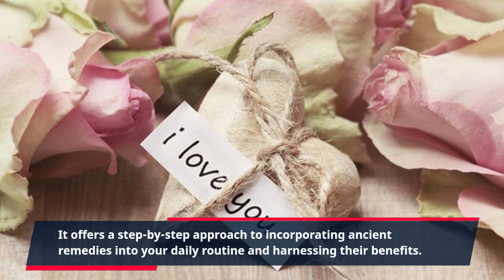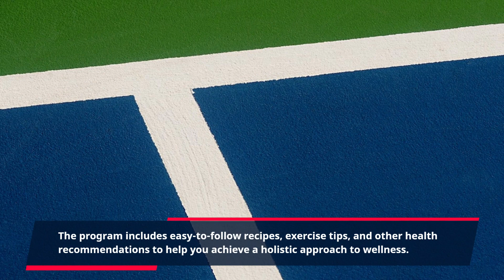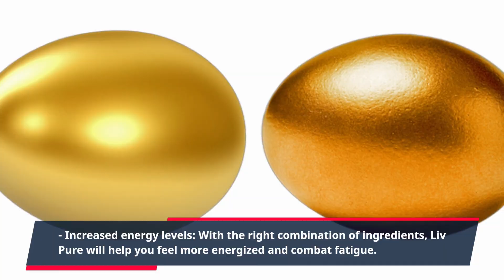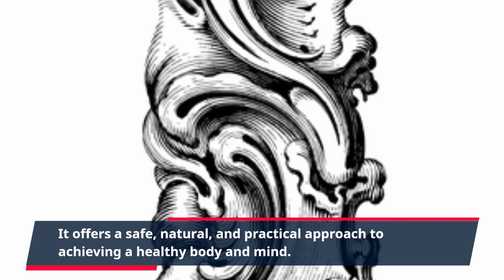"Renew Your Health with Ancient Remedies from Liv Pure - Unlock the Power of Natural Healing!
Introducing Liv Pure - Your Ultimate Guide to harnessing the power of ancient remedies for a healthier and happier life. This revolutionary program is designed to help you tap into the healing properties of natural ingredients and unlock a healthier, more vibrant you.

For centuries, people all around the world have relied on ancient remedies to treat various ailments and promote overall well-being. These remedies are based on the wisdom of our ancestors and have been used for generations to improve health, boost energy, and enhance vitality.

Liv Pure is a comprehensive program that combines ancient wisdom with modern science to help you reach your health and wellness goals. It offers a step-by-step approach to incorporating ancient remedies into your daily routine and harnessing their benefits.

The program is created by a team of experts who have spent years researching and studying the power of ancient remedies. They have carefully selected the best natural ingredients and combined them in a way that maximizes their healing potential.

Liv Pure is more than just a collection of remedies, it is a complete lifestyle change. The program includes easy-to-follow recipes, exercise tips, and other health recommendations to help you achieve a holistic approach to wellness. You'll not only see improvements in your physical health but also experience mental and emotional well-being.

One of the most attractive aspects of Liv Pure is its simplicity. The program is designed to fit seamlessly into your daily routine, so you don't have to make drastic changes or sacrifice your favorite foods. By following the program, you'll gradually adopt a healthier lifestyle - one that will lead to long-lasting results.

What's more, Liv Pure is suitable for everyone, regardless of age, gender, or fitness level. It is a safe and natural way to improve your health and well-being without any side effects. And with the rising concerns about the harmful effects of chemicals and artificial ingredients, opting for natural remedies is more important than ever.

Some of the key benefits of Liv Pure include:

- Boosted immune system: By incorporating powerful herbs and spices into your diet, Liv Pure will help strengthen your immune system and protect you against illnesses.

- Improved digestion: The program includes remedies that aid in digestion and promote a healthy gut, leading to better nutrient absorption and overall well-being.

- Increased energy levels: With the right combination of ingredients, Liv Pure will help you feel more energized and combat fatigue.

- Better sleep: Many of the remedies in the program have a soothing and relaxing effect, helping you achieve a good night's rest.

- Weight management: Liv Pure offers a natural and sustainable approach to weight loss by promoting healthy eating habits and regular exercise.

So, are you ready to embark on a journey towards a healthier and happier you?

In conclusion, Liv Pure is a comprehensive guide to using ancient remedies for improved health and wellness. It offers a safe, natural, and practical approach to achieving a healthy body and mind. Incorporate the power of ancient remedies into your life and experience the transformative benefits of Liv Pure.